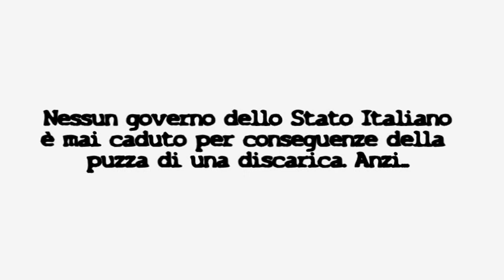Travel Companions BS - 04 L'ultimo dominatore dell'aria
KinemaZOne presenta "Travel Companions Bassa Stagione"
Episodio 4: L'ultimo dominatore dell'aria